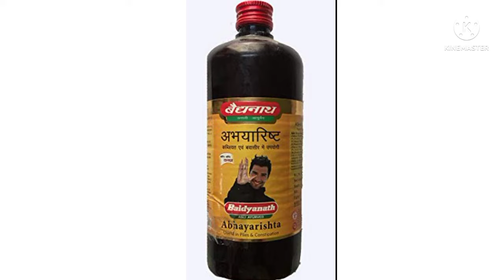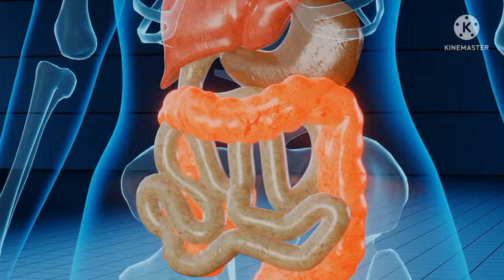Abhayarisht Ke Fayde : अभयारिष्ट के फायदे और लेने की विधि : बैधनाथ अभयारिष्ट पीने के फायदे नुक्सान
Abhayarisht Ke Fayde : अभयारिष्ट के फायदे और लेने की विधि

Apollopharmacy :
Snapdeal :
Shopclues :

BENEFITS OF ABHAYARISHTA

1. Constipation
Constipation is a common condition which can affect people of all ages. It is a condition in which you may have hard, dry bowel movements. According to Ayurveda, constipation is caused due to an aggravated Vata and Pitta dosha. Factors such as frequent consumption of junk food, excess intake of coffee or tea, sleeping late at night, stress and depression, etc. aggravate Vata and Pitta, leading to constipation. Abhayarishta helps to manage constipation by balancing Vata and Pitta. It also helps to expel waste products from the large intestine due to its Rechana (laxative) property.

2. Piles
Piles, also known as hemorrhoids, are enlarged blood vessels inside or around the anus (the opening of your bottom). It may cause symptoms like a lump or pain around the anus, bloody stools, an itchy anus, etc. It is known as Arsh in Ayurveda. It is caused by an unhealthy diet and a sedentary lifestyle. These factors lead to an impairment of all the three doshas, mainly Vata. An aggravated Vata causes a low digestive fire, leading to symptoms of constipation. This causes swelling in the veins in the rectum area. Abhayarishta helps to manage piles by stimulating digestive fire and removing constipation due to its Vata balancing and Rechana (laxative) properties.

3. Fistula-in-Ano
Anal fistula, also known as fistula-in-Ano, is a small tunnel that connects an infected gland inside the anus to an opening on the skin around the anus. It may cause symptoms like pain and swell around the anus. In Ayurveda, it is known as Bhagandara. Bhagandara as the name suggests is composed of two words, Bhaga and Darana. In Sanskrit, the word Bhaga means the area between anus and genitals (i.e., perineum) and the word Darana means to tear apart or to destroy. Hence, the term Bhagandara denotes a wound or tear in the perianal or perineal area. Digestive problems like chronic constipation might cause problems Anal fistula. Abhyarishta has Rechana (laxative) property which helps manage constipation and reduce the symptoms of anal fistula.

4. Loss of Appetite
Loss of Appetite or Anorexia is a condition in which there is little to no urge to eat. As per Ayurveda, the low digestive fire (Mand Agni) in the body may cause indigestion of the food consumed, resulting in the formation of Ama (toxic remains in the body due to improper digestion). This might lead to anorexia or loss of appetite, also known as Aruchi in Ayurveda. It is a condition which results in the imbalance of Vata, Pitta, and Kapha doshas. There are also some psychological factors that lead to incomplete digestion of food, causing insufficient secretion of gastric juice in the stomach, thereby resulting in loss of appetite. Abhayarishta helps to manage the loss of appetite, thirst, bloating, and flatulence. This is due to its Deepan (appetizer) and Pachan (digestive) properties.

Top 11 Collection Kurtis from Myntra below 599/-